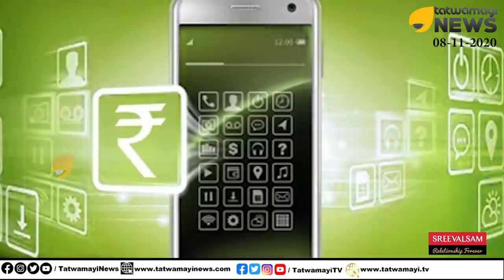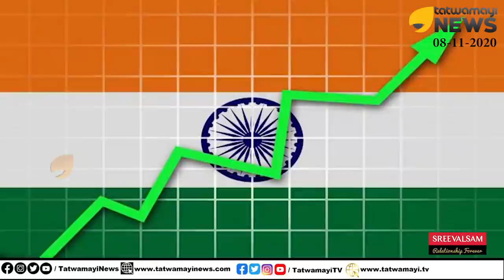നോട്ട് നിരോധനം കണ്ട് നെഞ്ചത്തടിച്ച ഒരു സുഹൃത്തുണ്ടായിരുന്നു നമുക്ക്; ഇന്നയാൾ ബംഗളുരുവിൽ സുഖവാസമാണ്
നോട്ട് നിരോധനം കണ്ട് നെഞ്ചത്തടിച്ച ഒരു സുഹൃത്തുണ്ടായിരുന്നു നമുക്ക്; ഇന്നയാൾ ബംഗളുരുവിൽ സുഖവാസമാണ് | Demonetization | Bineesh Kodiyeri